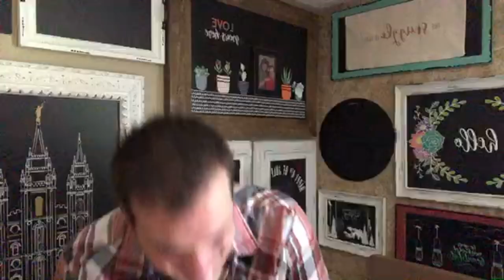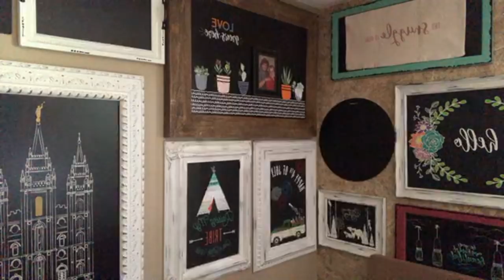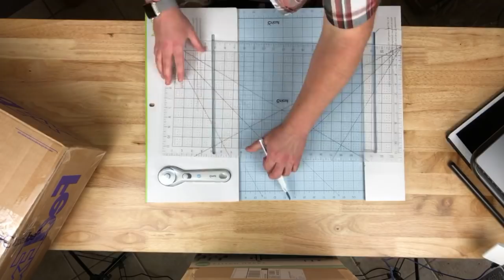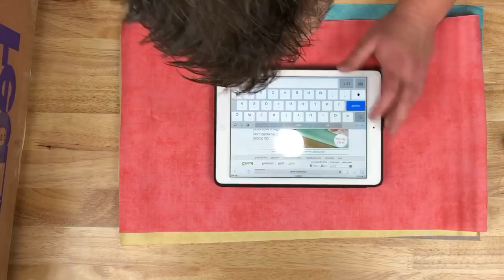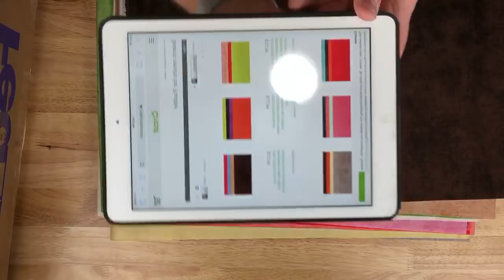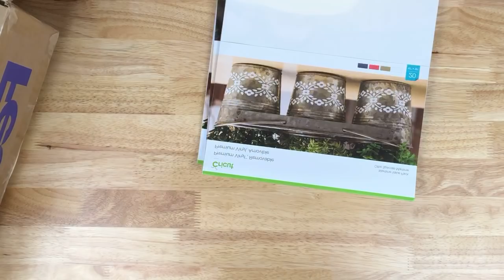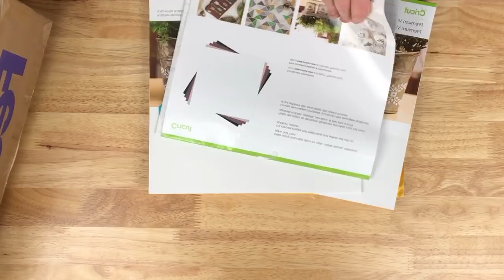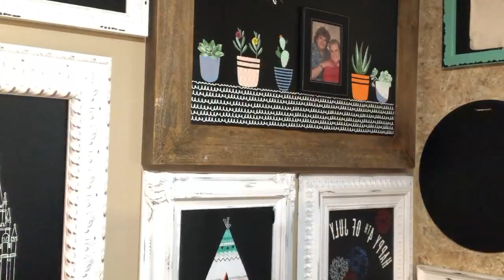New Cricut Product (KFTNC)